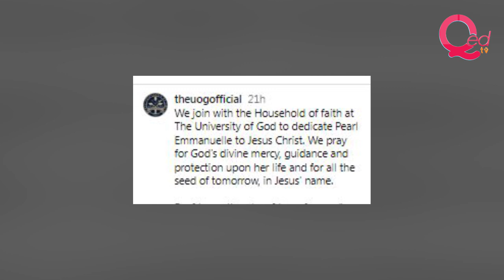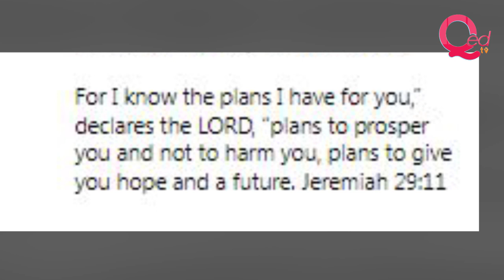TB Joshua’s disciples Prophet Racine & Evangelist Ruth dedicate daughter